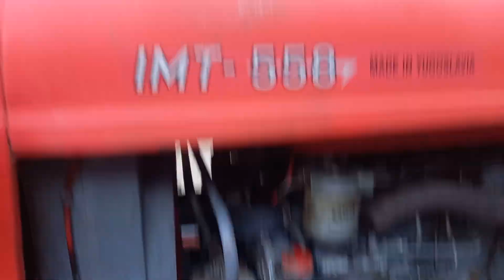Imt 558 servis...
zamena ulja u motoru,filter ulja,zicani filter za vazduh ulje filtera vazduha filteri goriva,ventilator kais i lula pumpe sa crevom...